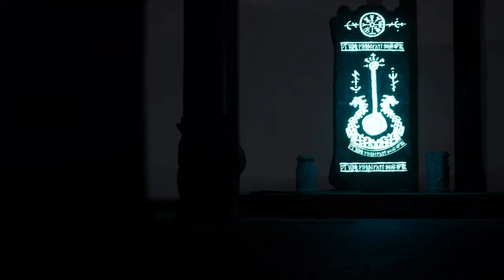ТОП 10 ОЖИДАЕМЫХ ИГР 2024.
В данном видео "ТОП 10 ОЖИДАЕМЫХ ИГР 2024" представлены самые ожидаемые и перспективные игры, которые ожидаются к выходу в 2024 году. В рейтинге представлены проекты различных жанров - от экшн-приключений до игр с открытым миром и сетевыми сражениями. В видео будут представлены краткие описания каждой игры, на которых будет доступна игра. В конце видео будет предложен общий комментарий о будущем видеоигровой индустрии и прогнозы на развитие игр в будущей ожидаемой году. Это видео будет полезно для любителей игровой индустрии, желающих быть в курсе последних новинок и ожидаемых проектов.

00:25 - Synduality
01:26 - Riddledale
02:24 - Marko: Beyond Brave
03:19 - Wuchang: Fallen Feathers
04:35 - The Spirit of the Samurai
05:33 - Combustion
06:29 - Instinction
07:46 - Song of Iron 2
08:45 - Tekken 8
09:58 - Silent Hill 2 Remake